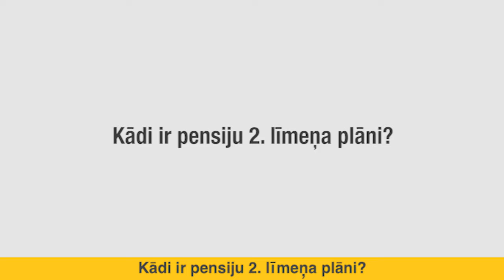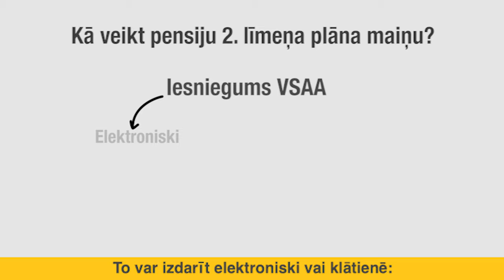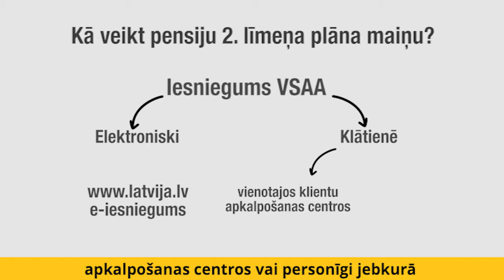Uzzini vairāk par pensiju 2. līmeņa plāniem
VSAA un Finanšu nozares asociācijas informatīvais video, kas sniedz atbildes uz šādiem jautājumiem:
- Kas ir pensiju 2. līmeņa plāns?
- Kādi ir pensiju 2. līmeņa plāni?
- Kā izvēlēties sev piemērotāko plānu?
- Kā uzzināt savu pensiju 2. līmeņa plānu?
- Kā veikt pensiju 2. līmeņa plāna maiņu?